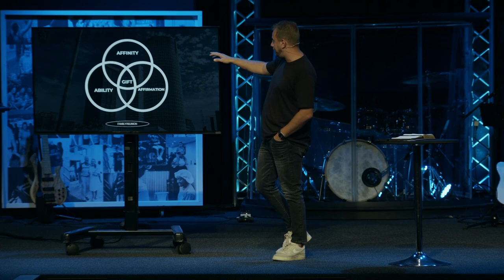My Place In The Church Body | Family Reunion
In this past Sunday's service, Next Gen and Teaching Pastor Chris Dotson explores the distinction between criticism and critique in the church, arguing that while criticism is destructive and comparison-based, critique is constructive and aimed at growth. He emphasizes that the church needs a culture of contentment over comparison, and a commitment to active involvement rather than complacency. Drawing from 1 Corinthians 12, Chris illustrates that every member has a unique role and spiritual gift, urging the congregation to embrace their responsibilities and contribute meaningfully to the church’s mission. He calls for a shift from merely attending church to actively participating through membership and service, highlighting that a committed and engaged community is crucial for the church’s health and effectiveness. Enjoy!